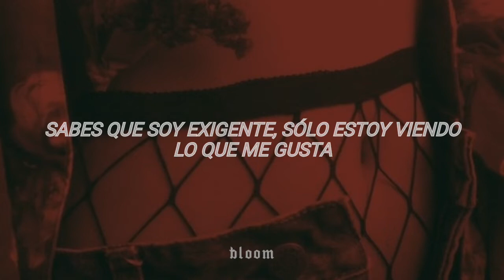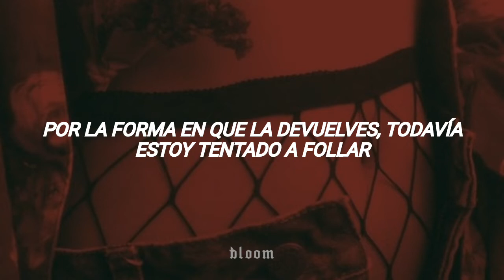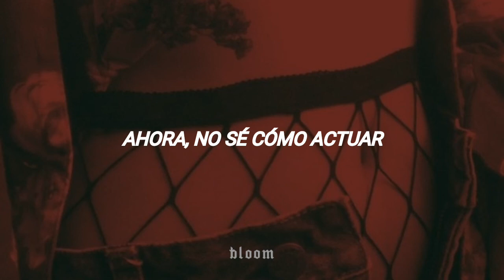Ty Dolla $ign - Temptations (feat. Kid Cudi) [Traducida al Español]